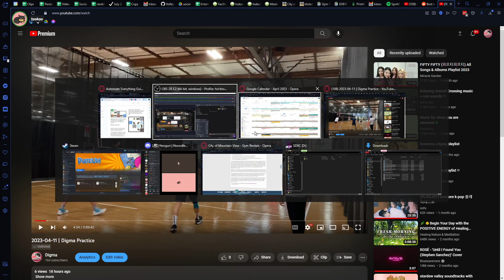2023-04-11 | FRANCHISED HOT DOG RESTAURANT BUT LOST IT ALL | Plate Up w/ Eileen